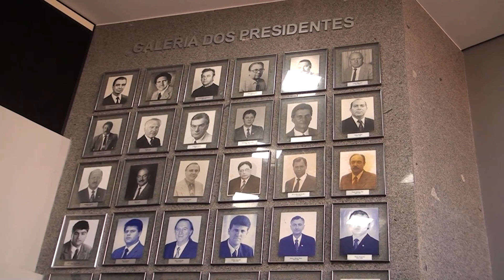18.05 - EDUARDO BONOTTO INGRESSA NA GALERIA DE PRESIDENTES - POSSE DA NOVA DIRETORIA DA FAMURS